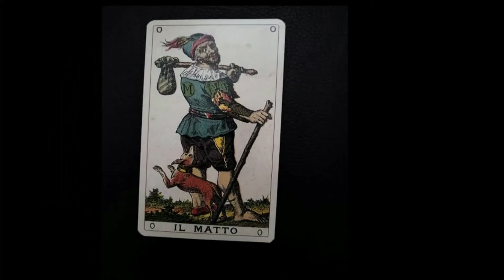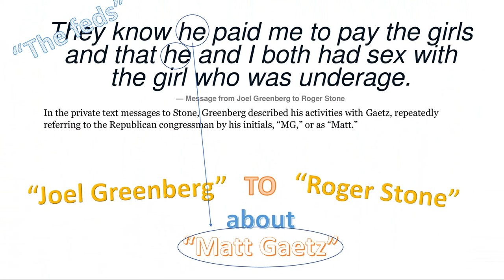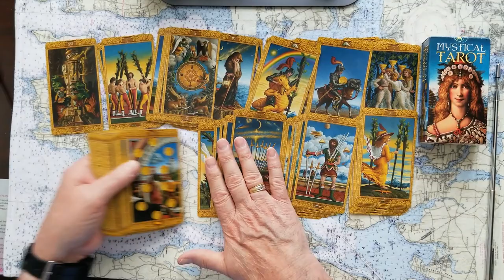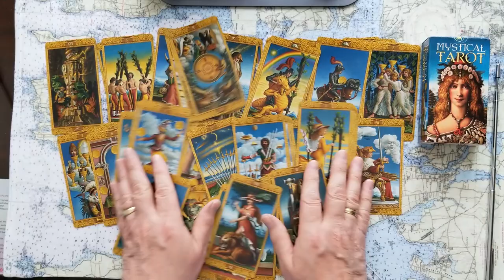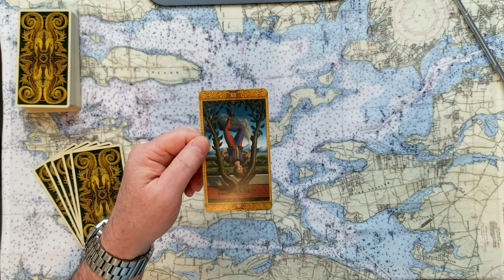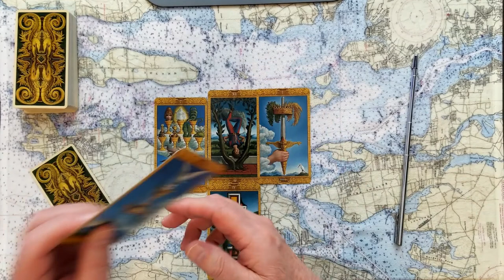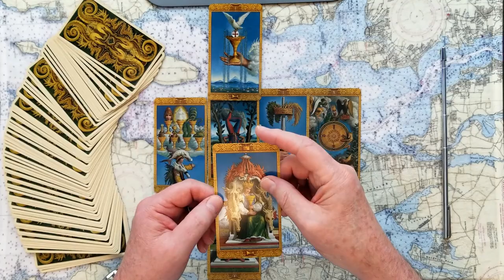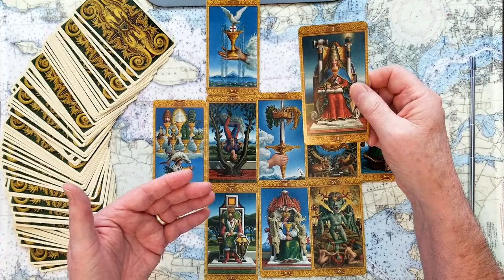Pt.3of3 Matt Gaetz Do Feds have cell photos text msgs sex trafficking minor girl Tarot Card Reading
Pt.3of3 Matt Gaetz, Do Federal Investigators already have his cell records with photos and text messages with Joel Greenberg or others regarding the Sex trafficking of a minor age girl? Tarot Card Reading.